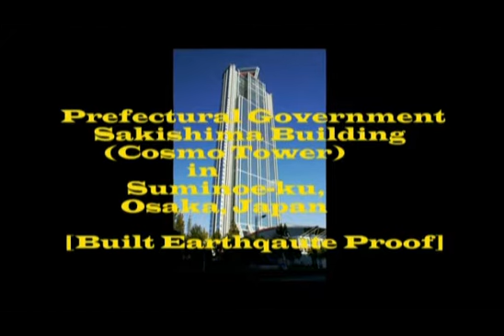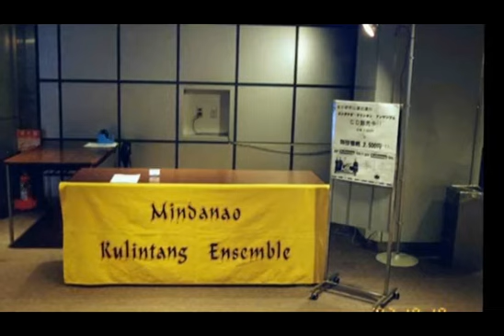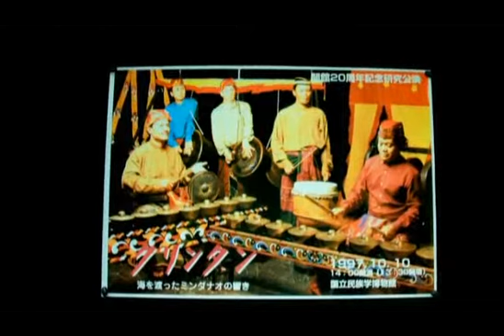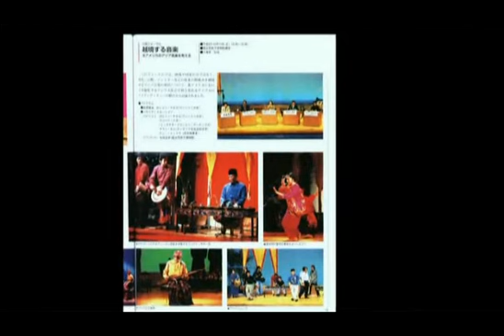A LIVING UNSUNG HERO [update 1954-2023]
Professor Yoshitaka Terada [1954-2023] was interviewed by TINIG PINOY Radio FM Cocolo in Osaka, Japan. It's the only radio station in Japan that airs a Filipino program.  The interview took place on October 6, 1997, and was broadcast the next day.